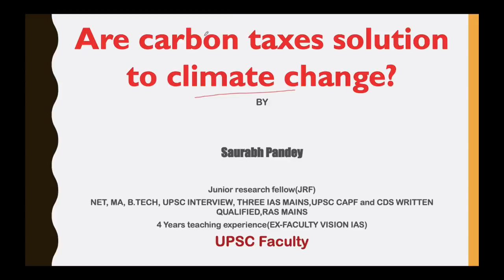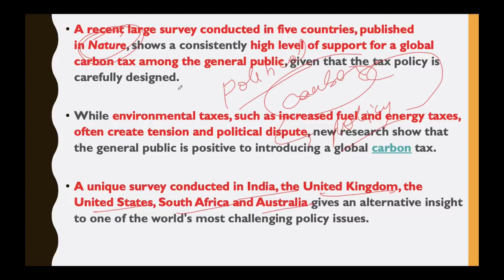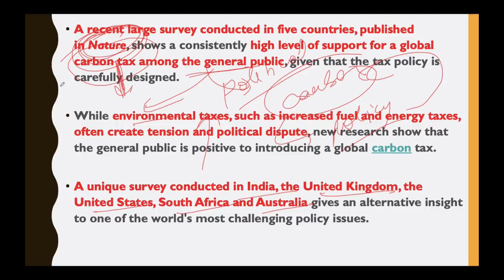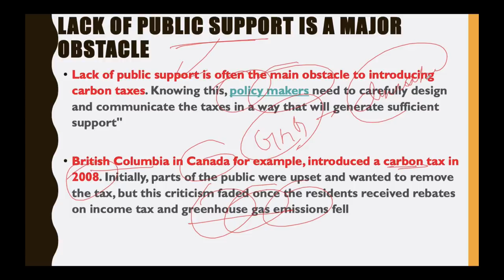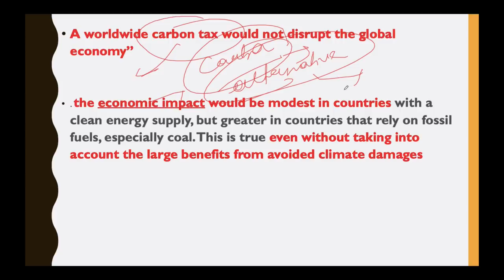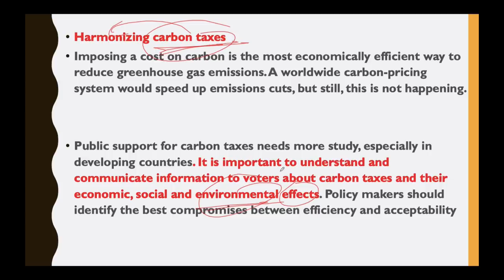Is Carbon Tax a solution to fight Climate Change? Carbon tax vs Cap and Trade, Current Affairs 2019